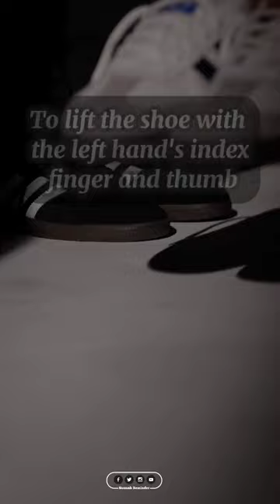Exemplary behavior of Prophet Muhammad ﷺ regarding shoes or slippers.